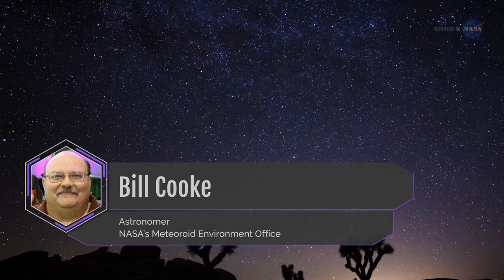NASA ScienceCasts: Nature’s Fireworks Show in August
The Perseid Meteor Shower peaks on the night of August 12 into the morning of August 13. With a clear sky, observers will be able to see up to 60 meteors per hour at its peak.